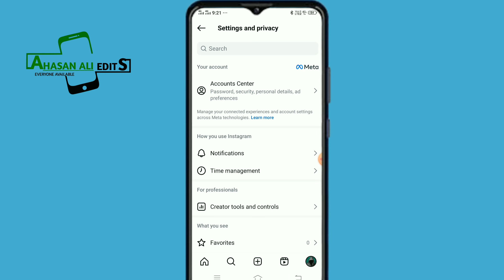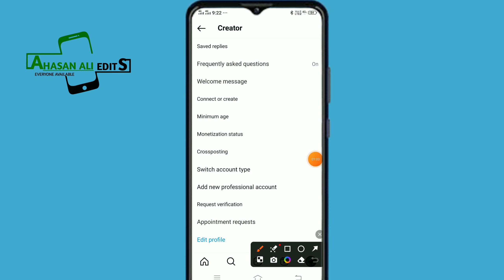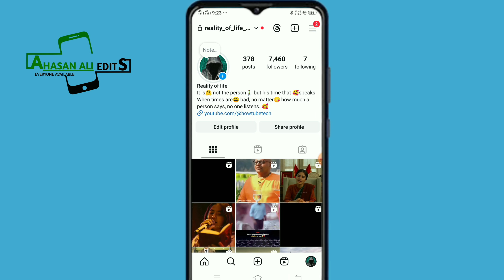Instagram Account Ko Private Kese Kare / Creator Account Can't Be Private / ID Private Kese Kare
Hy Guys,
Es video me aapko btaunga instagram account ko private kese kiya jata hai.

instagram ka account private kaise kare,
private instagram account,
fix creator account can’t be private,
how to fix creator account can’t be private on instagram,
fix creator account can’t be private for instagram,
fix creator account can’t be private on instagram,
account can’t be private for instagram,
creator account cannot be private,
instagram creator account,how to private account instagram,
instagram private account,how to fix instagram creator accounts can't be private,
how to make instagram business account private creator account,